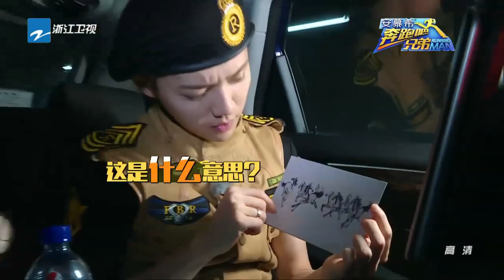【回顾精选】陈赫艰难寻找同伴！王祖蓝 林更新成特工怀疑人选！Ella喊话首撕王祖蓝！《奔跑吧2》 Keep Running S2 [ 浙江卫视官方HD ]